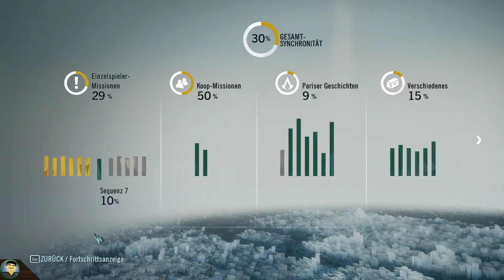Assassin's Creed Unity Let's Play 63: Hinterhalt im Büro des Großmeisters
Nach dem Hinterhalt im Irrgarten bleibt uns wohl nichts anderes übrig, als die Assassinen um Hilfe zu bitten. Dieses Bündnis hat auch gleich seine Vorteile, denn es hilft uns die Identität des Großmeisters zu erfahren. Blöd nur, dass dieser bereits Vorkehrungen getroffen hat und uns in seinem Büro in einen Hinterhalt lockt...